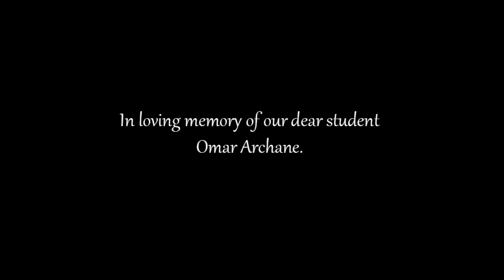Back to School with Miss García!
We are all getting ready for an amazing year!

Thank you to everyone that were able to participate in this video. It's our goal to always include as many as possible.